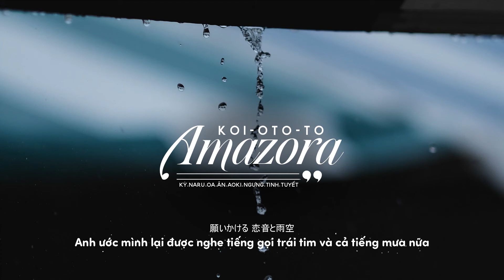[Viesub] Koi Oto To Amazora - 8P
► Ca khúc: Koi Oto To Amazora
Trình bày: Kỳ Tích Đích Ma Thuật Sư (Kỳ),
                  Naru,
                  Ngưu Nhục Oa (Oa),
                  Tặc Ân (Ân),
                  AOKI,
                  Ngưng Sơ (Ngưng),
                  Tinh U Ngân Nguyệt (Tinh),
                  Bát Thần Anh Xuy Tuyết (Tuyết)

► Designer: Drew@yaml
Video:            HG@yaml
Time:              HG@yaml
Translator:    Thuần Chi, Nụ@yaml